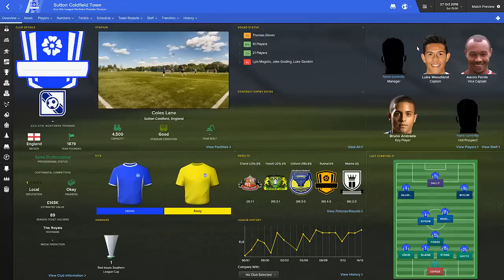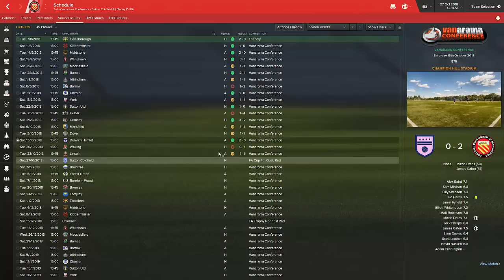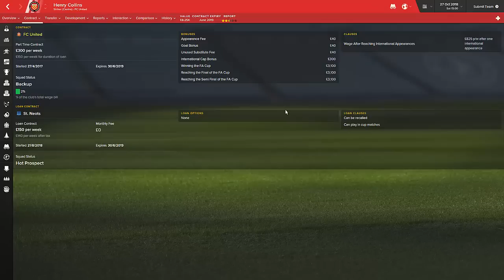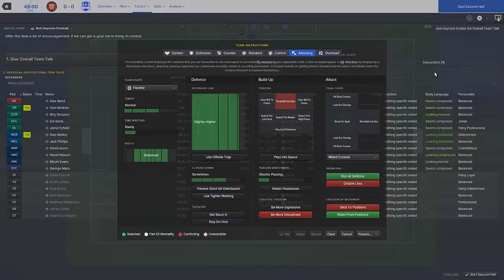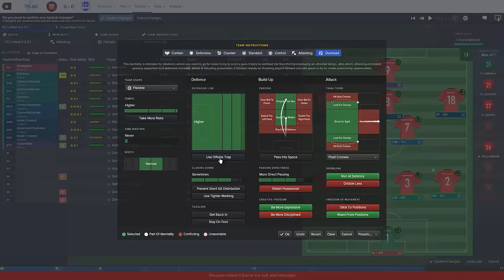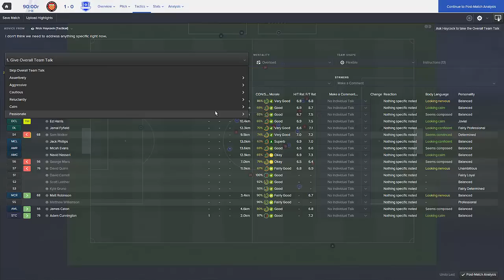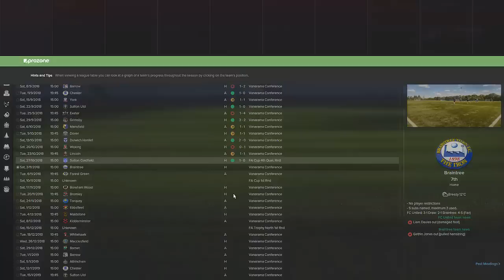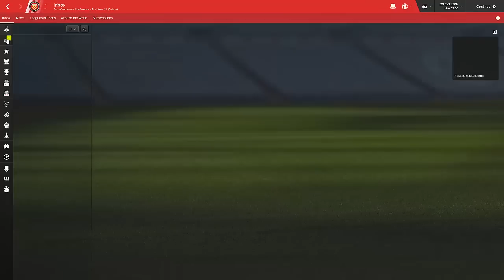Football Manager 2016 LLM Playthrough | FC United of Manchester #40 | FA Cup